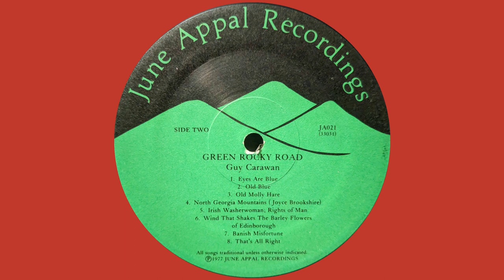Guy Carawan – Green Rocky Road (1976)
00:00 Soldiers Joy
01:30 St. Anne's Reel
03:14 Green Rocky Road
06:25 Cluck Old Hen
07:37 Pretty Saro
10:08 Pig Town Fling
12:12 Planxty Irwin/Morrison's Jig/Little Beggerman
16:25 Ain't Goin' Home Soon
19:31 Eyes Are Blue
21:23 Old Blue
24:37 Old Molly Hare
25:58 North Georgia Mountains
30:32 Irish Washerwoman / Rights of Man
32:50 Wind That Shakes The Barley / Flowers Of Edinborough
35:09 Banish Misfortune
36:48 That's All Right